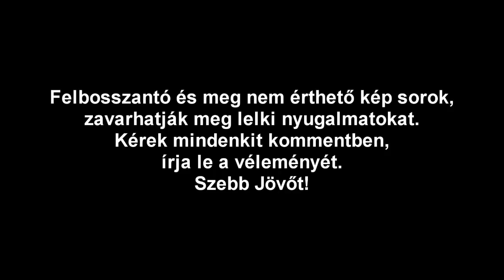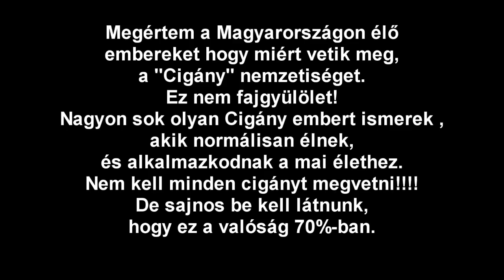A cigányság rosszabbik fajtája.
Kérem a kommentjeiteket, kúltúrált módon írjátok meg.
A fajgyülöletet mellőzétek, kizárólag értelmes civilizált emberek módjára viselkedjteket a komment sávba.
Ha ezt ellenvetitek, tíltom a komment és a lájk sávot.
Forrás név: Átány község, Heves megye.
Időpont : 2015. .